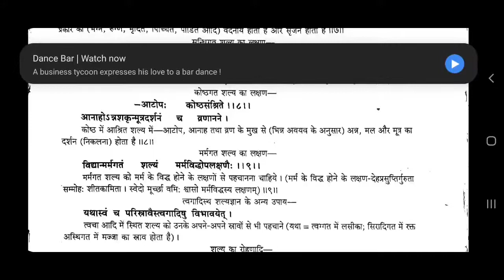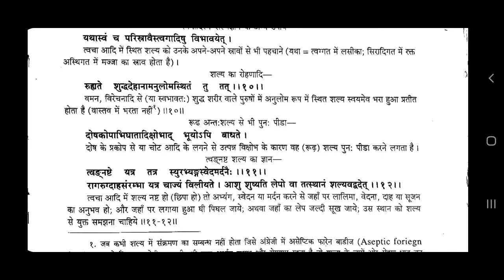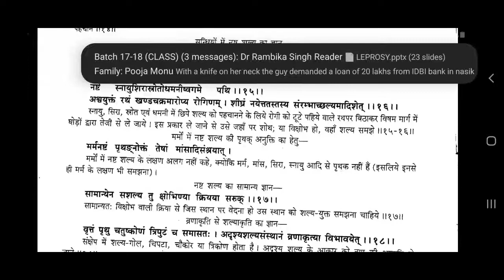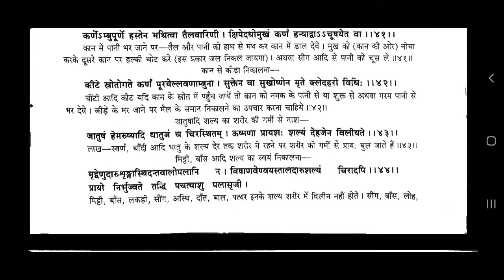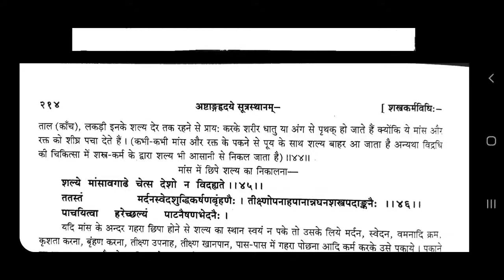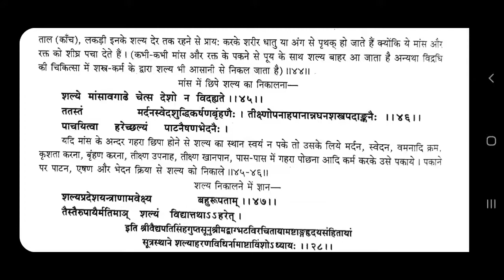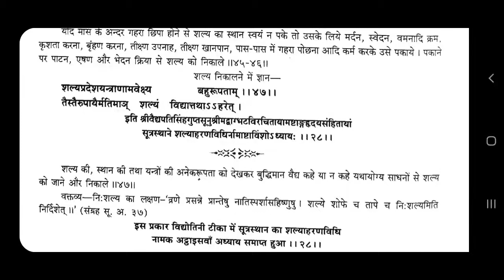शल्यहरणविधि अध्याय अष्टांग हॄदय अध्याय 28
All we can do is the best we can do.